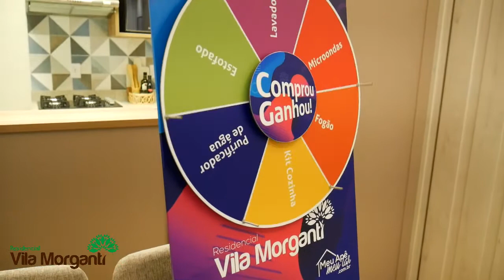EM ARARAQUARA VILA MORGANTI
Produção exclusiva para o programa Universo Mais na TV Cultura Paulista.
Apresentação Danielly Marques
Imagens/edição Jackson Trevisol
EVENTOARA PRODUÇÕES